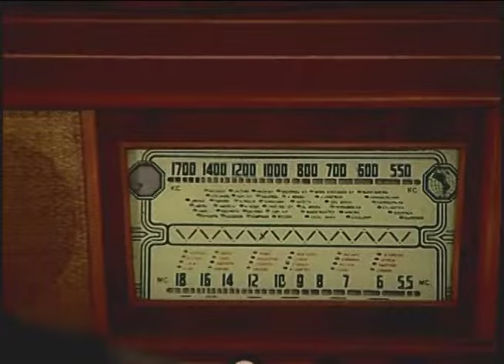Retorno à Casa Paterna - Moacir Laurentino e Sebastião da Silva